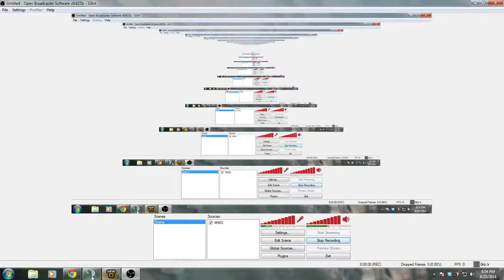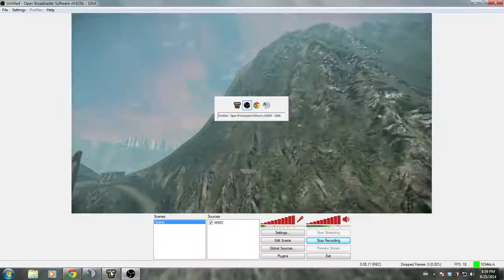So I got a 3PV camera... After the Patch...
Here is me flying in 3rd person again.